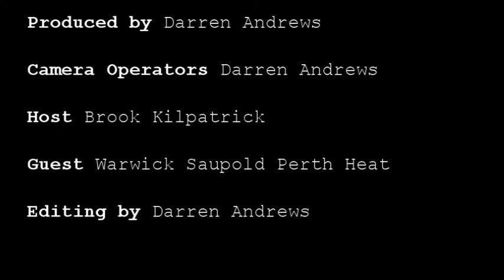Warwick Saupold - Perth Heat Interview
ABL Hot Corner, the show that keeps you up to date with all of the good stuff from around the Australian Baseball League.
ABL Hot Corner available Wednesdays 6:00pm ACT.

Interview with Perth Heat pitcher Warwick Saupold.